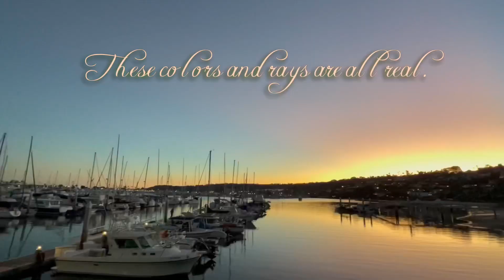Photos and Videos from November 9th and 11th, 2022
Hi all and Happy Veterans Day! 🇺🇸

Here is a sampling of some of my favorite photos and videos from a few outings the last few days, including tonight’s stunning sunset.

and

More tomorrow!